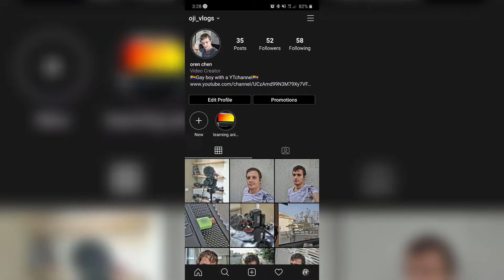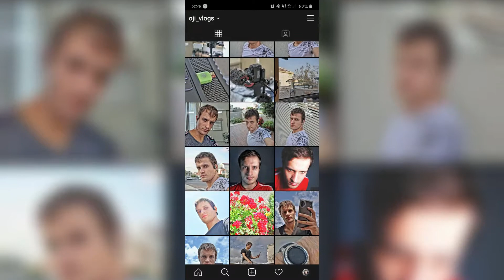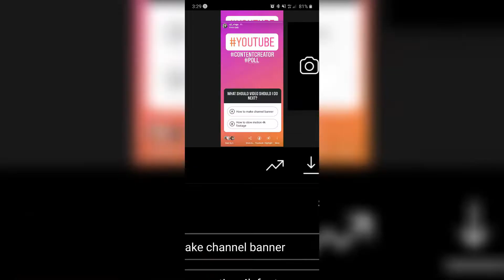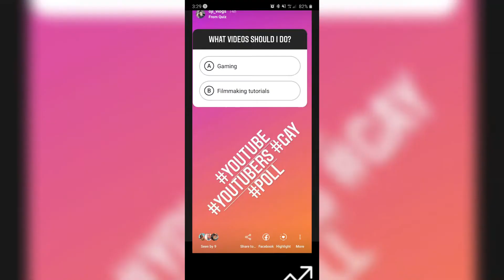how to get more instagram followers and engagement - quick tips - 2020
here are some tips and tricks on how to get more followers and engagement on instagram

video chapters:
0:00 how to get more instagram followers and engagement
0:33 upload photos and and apply themes
1:45 how to interact with the instagram community
2:13 upload stories to increase instagram followers
2:42 use a professional camera for instagram photos
3:07 how to be interactive on instagram
3:50 ending words